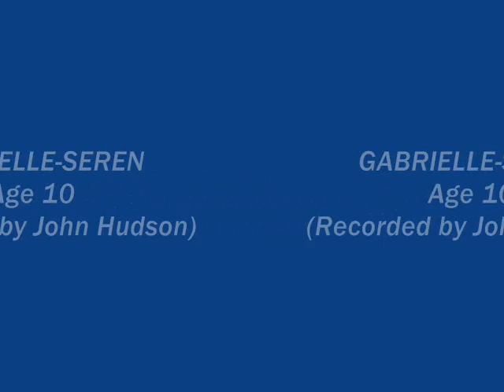Wonderland The Musical - Once more I can see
Gabrielle-Seren (age 10) recorded this with John Hudson (25/2/13).